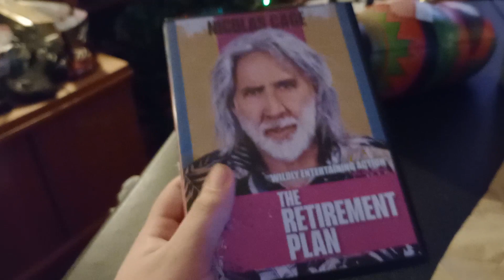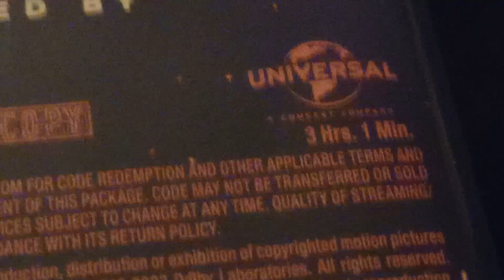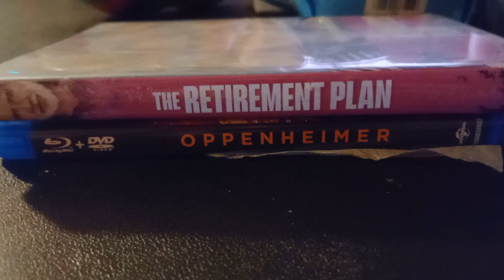DVD Update (12/25/23)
the final update this year...

oppen just dropped bomb and me, and I ded bleh